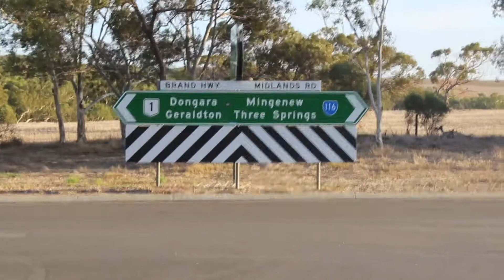BMS Adventures ep 2 Exmouth fishing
Fishing trip to Exmouth in